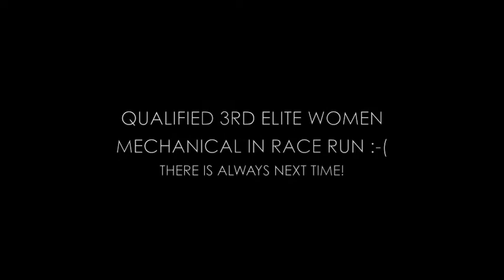Nissan European Cup, Macanet, Spain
First round of the Nissan European Cup 2011 held at the MasDH course in Spain. 15 year old Tahnée qualified 3rd in Elite women but crashed out on her race run.